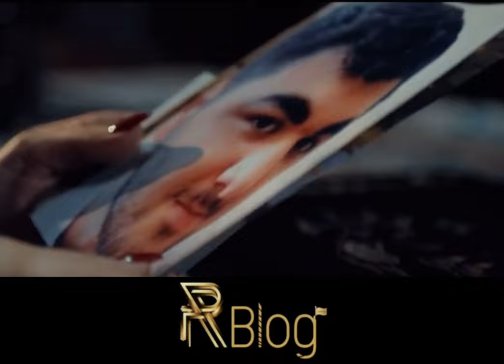prblog🇦🇲 Sona Shahgeldyan "Yes kam"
prblog🇦🇲 Երաժշտական արկղից, նոր երգ, նոր կատարում՝ Սոնա Շահգելդյան «Ես կամ»: Ամբողջական տարբերակը կարող եք դիտել Սոնայի youtube-յան ալիքում